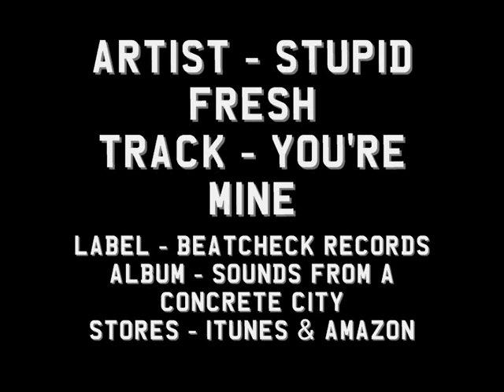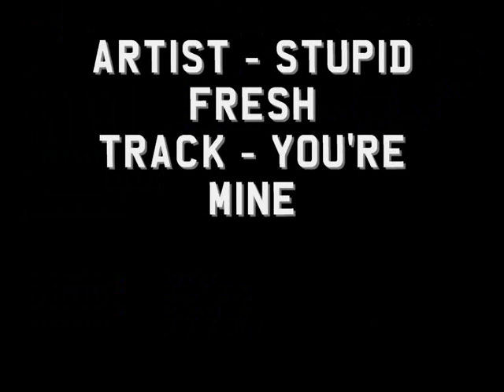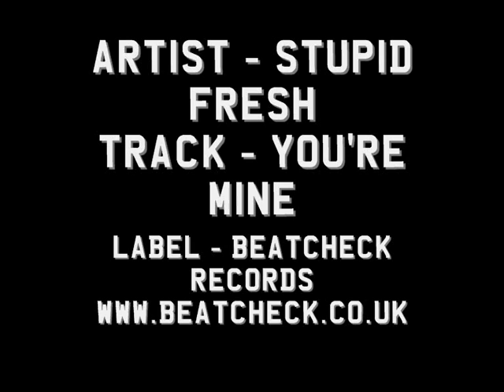Stupid Fresh - You're mine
"If you haven't yet encountered Stupid Fresh - without doubt the stupidest, FRESHEST purveyor of full-fat jacking house music anybody has heard this millennium -- where have you been? With several charting singles, a life time in airports and a bragging list too long to list, Stupid Fresh pull it off again.
'You're Mine' is a fine example of what put full on techy jacking house music on the map in England and worldwide, a fresh sound driven by something stupid."

Sounds from a Concrete City is a ten track album by producers from Milton Keynes.

Featuring:
Stupid Fresh, Magrex, M.O.D.E., The Secret Screens, Nasty Neil E, CB Radio, Andy Black, Ernest Herb, Dave Skywalker, Uncle Muff.

Sounds from a Concrete City is available from July 1st on iTunes and AmazonMP3.

Released by: Beatcheck Records
Release/catalogue number: BC001
Release date: Jul 1, 2012
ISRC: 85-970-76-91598